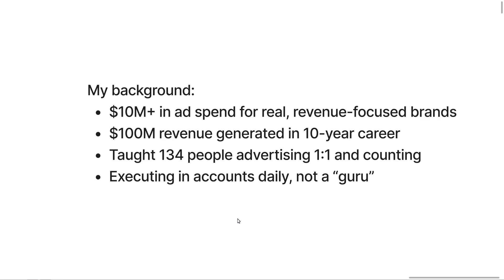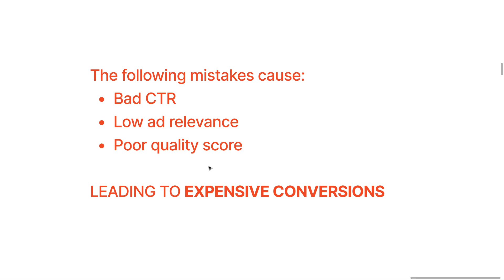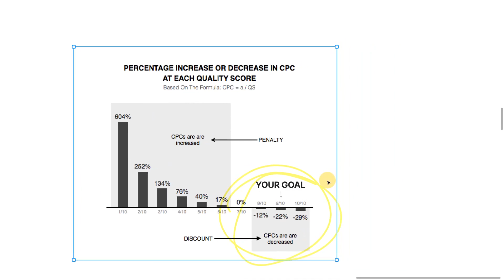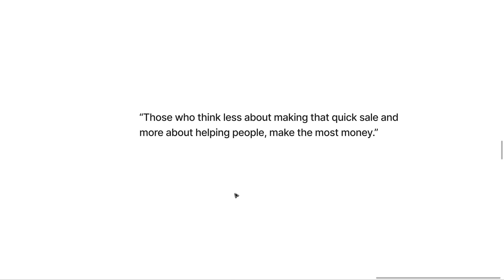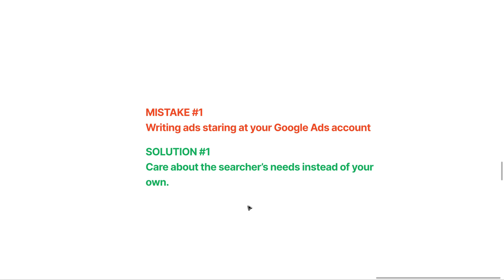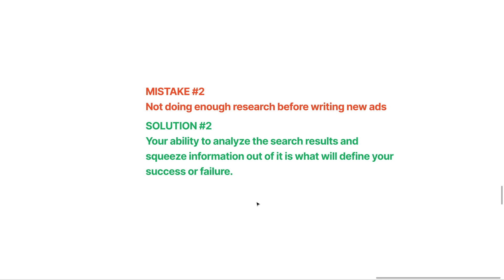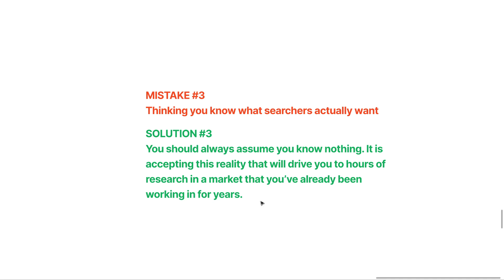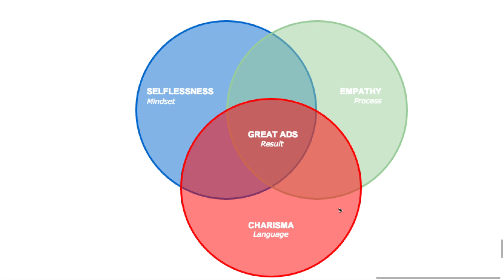Common Google Ads Mistakes in 2024 | Google Ads Tips, Tricks, Guides and Courses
Stop These 3 Mistakes KILLING Your Google Ads in 2023 | Google Ads Tips, Tricks, Guides and Courses

Things covered in this video: Google Ads Tips, Google Ads Tricks, Google Ads Guides, Google Ads Courses, Mistakes Killing Your Google Ads, Google Ads Tips 2023, Google Ads 2023